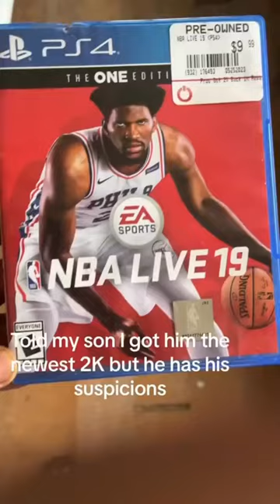“I thought he was #12” 😭 (via desmondduval/TT)